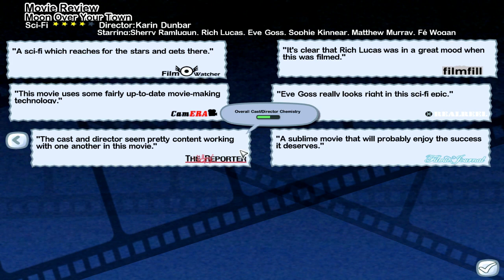Let's Play The Movies SE - 24 (Stopping To Smell The MoCap, Bad Moon Tonight)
WALLY!  Jerk.  Anywho:  New mic for this set.  We finish a previous project and slow everything down enough to enjoy our situation!